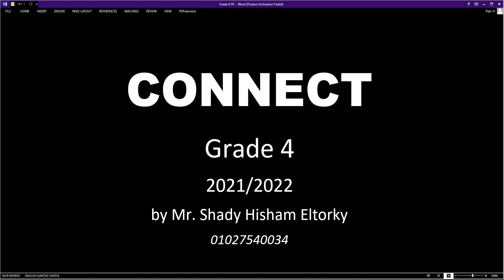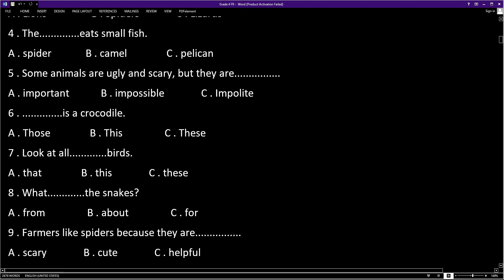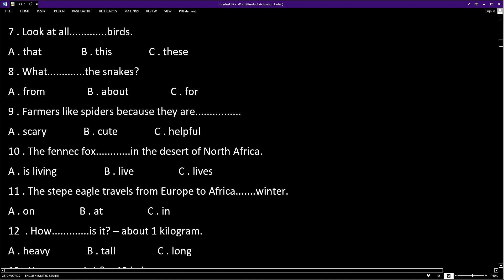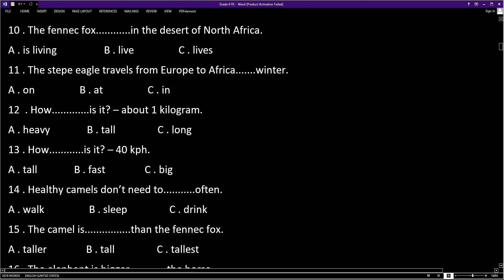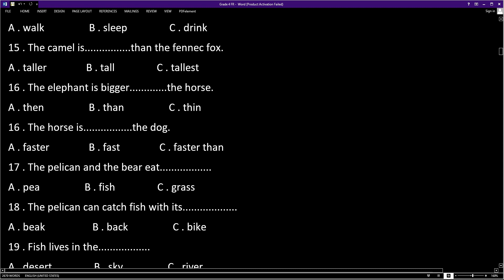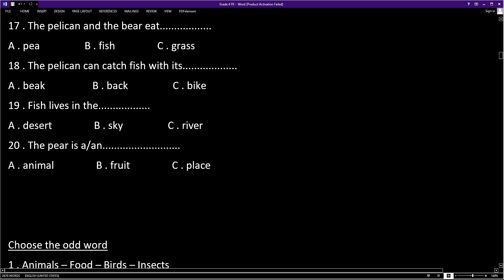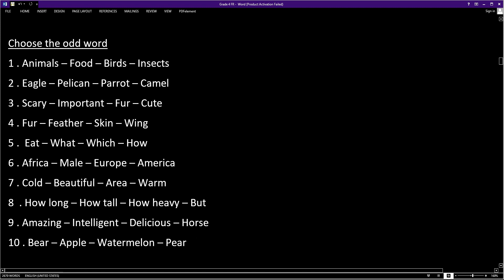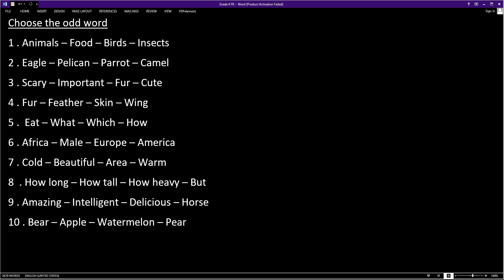رابعة ابتدائي انجليزي | مراجعة الوحدة الثانية كاملة - ترم أول 2022 | UNIT 2 (Review)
مراجعة الوحدة الثانية بالكامل كلمات وجرامر من خلال مجموعة أسئلة هتلملك اليونيت كله في أقل من نص ساعة.
الفيديو فيه 20 سؤال اختر و 10 أسئلة طلع الكلمة المختلفة فأنت هتحفظ وهتراجع وهتحل في نفس الوقت.
المراجعة دي من المنهج الجديد الخاص بالصف الرابع الابتدائي 2022